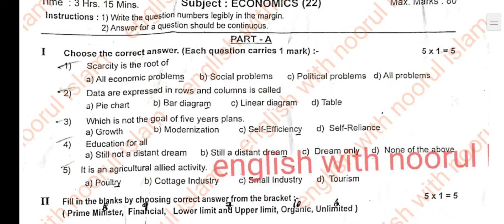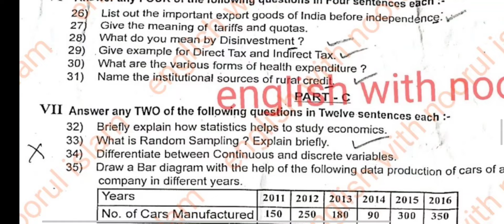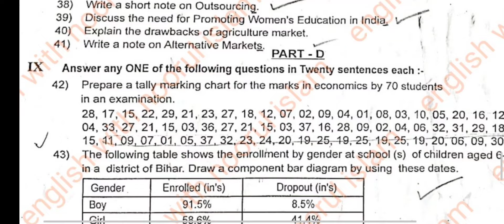1st PUC Economics Midterm exam 2024 Model Questions with key answers karnataka board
1st PUC Economics Midterm exam 2024 Model Questions with key answers karnataka ba ex

please send me your midterm exam question paper to this email
allinonepdf99@gmail

1st puc Economics mid term question paper 2024 with answers
1st puc Economics mid term question paper 2023
1st puc Economics mid term exam question paper with answer
1st puc economics model question paper for mid term question paper 2024
1st puc Economics mid term model question paper 2023 with answers
1st puc Economics mid term question Paper Kannada medium 2023 key answer
#1 puc Economics model question Paper with keyanswers
first puc Economics Kannada medium model question paper 2024
first puc Economics model question paper 2023
first puc accountancy model question paper
1st puc accountancy model question paper 2023 40 mark
1st puc accountancy model question paper 2024 with answers 40 marks
1st puc accountancy model question paper 2023 with answers
1st puc accountancy model question paper 2024 with answers in kannada
1st puc accountancy model question paper 2024
1st puc accountancy model question paper 2024 with answers 1st test
1st puc accountancy model question paper 2024 key answer
1 puc Economics Kannada medium Midterm Exam Question Paper 2023
1st puc Economics important questions for annual exam 2024
1st puc Economics kannada medium important questions
1st puc Economics important questions 2024
1st puc Economics important questions in kannada
1st puc Economics important theory questions
1st puc Economics important questions for annual exam 2024 in kannada
1st puc Economics important question answer
1st puc Economics important questions 2023
1st puc Economics important
1st puc Economics important questions for first test
1 puc Economics fixed Questions for Midterm Exam 2024
1st puc Economics fixed questions